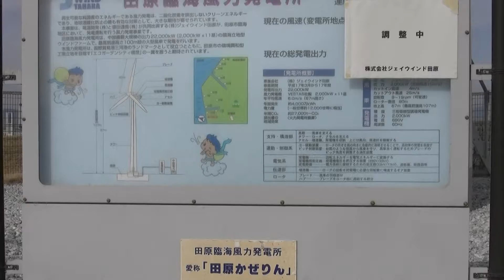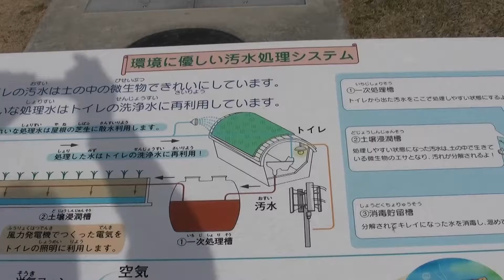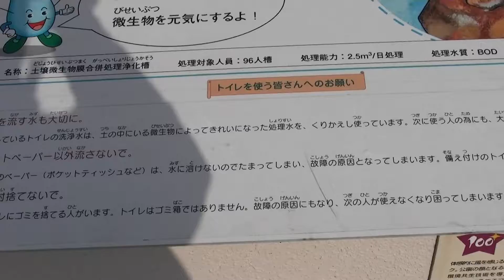田原市・緑が浜エコパークの風車群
【ＢＧＭ】He Smiled (Liaison)
【撮影機材】ビクターエブリオGZ-HM1  Everio  EXモード

‹ＢＧＭ候補›
Am heutigen Morgen
God Done Good (From the Album "Erasers On Pencils") (Ceili Rain)
What's A Man Got To Do (The Vince Johnson Band)
最終選考Lessamoe (NOMORE164)